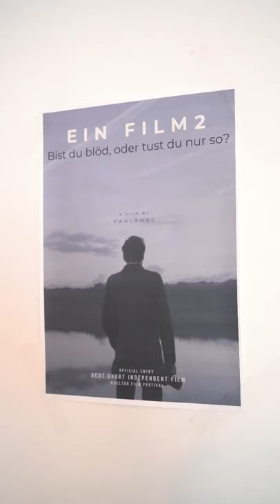Wenn man einfach nur ins Kino will 😅